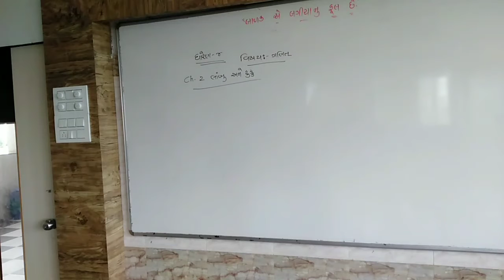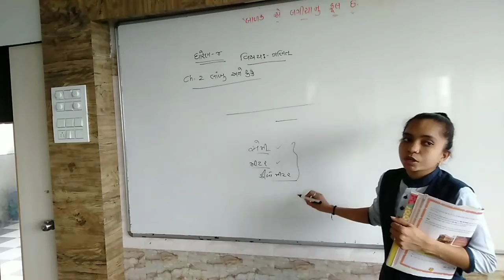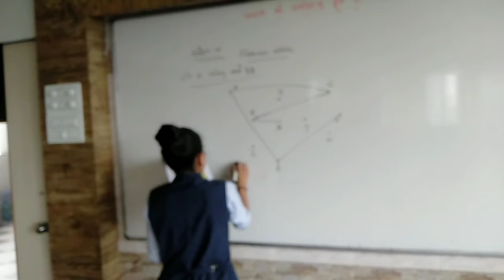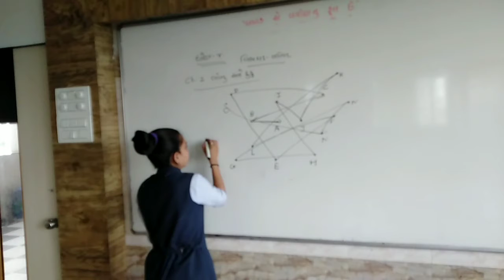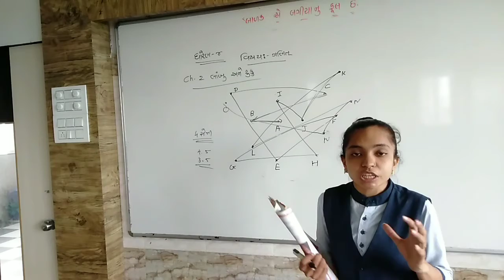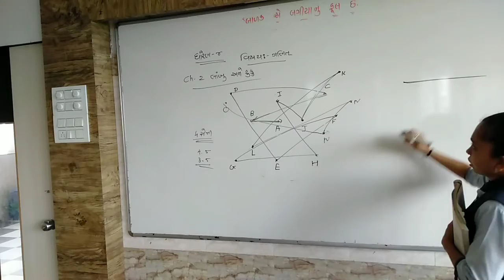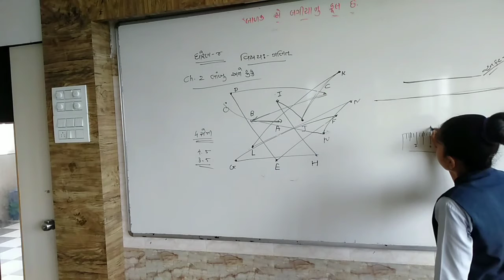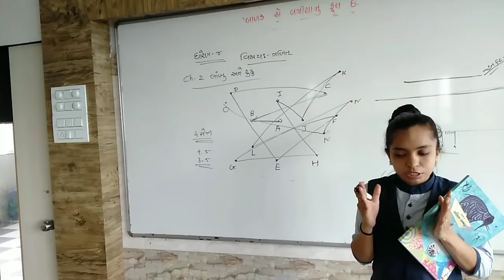std 4 maths che 2 part 1 1 7